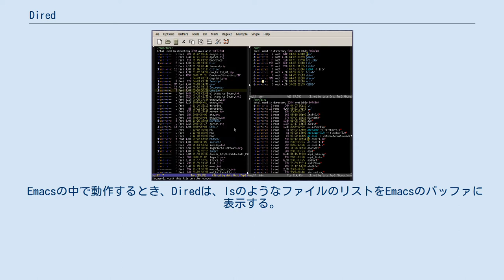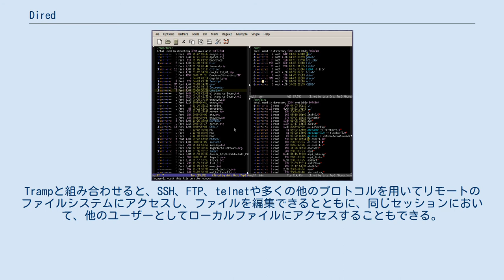Dired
Dired（ディレクトリエディタの意）は、ファイルシステムのディレクトリを編集するコンピュータ・プログラム。
典型的には、Emacsテキストエディタで特別なモードとして実行されるが、単独版も書かれている。
最初のバージョンのDiredは、単独のプログラムとして1974年に、SAILのStan Kugellによって書かれた。
これはGNU Emacsの最も初期のバージョンに組み込まれ、CやC++で他のOSに再実装された。
 Emacsの中で動作するとき、Diredは、lsのようなファイルのリストをEmacsのバッファに表示する。
リストは標準的なナビゲーションコマンドを使って操作することができる。
また、いくつかのEmacs LispスクリプトがEmacsにおけるDiredを拡張するために書かれた。
Trampと組み合わせると、SSH、FTP、telnetや多くの他のプロトコルを用いてリモートのファイルシステムにアクセスし、ファイルを編集できるとともに、同じセッションにおいて、他のユーザーとしてローカルファイルにアクセスすることもできる。
また、複数のファイルをEmacsの検索と置換の機能経由でリネームできるようにする機能があるほか、複数のファイルを正規表現を用いてマークすることができる。
一度マークされると、ファイルは削除、リネーム、外部のシェルコマンドやelispの機能を実行するなど、多くの操作を行うことができる。
Lispパッケージのdired-xを用いると、既存のlsに似た、ディレクトリのリスト表示を仮想的なDiredモードで行うこともできる。